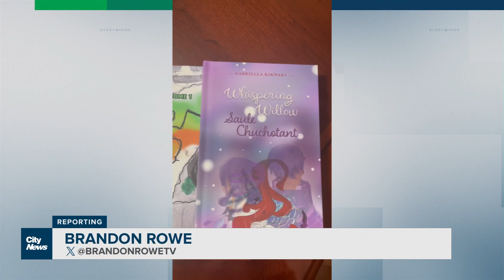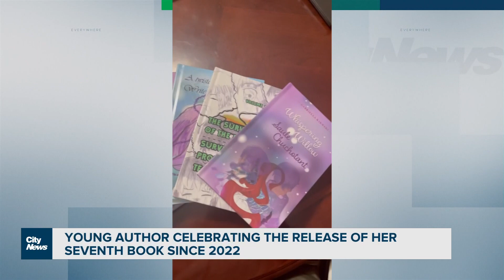Young author celebrates the release of her seventh book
Gabriella Kikwaki is a young black author who is on the rise to fame with the release of her new bilingual book.  Brandon Rowe with her reaction to the reception of her latest release.